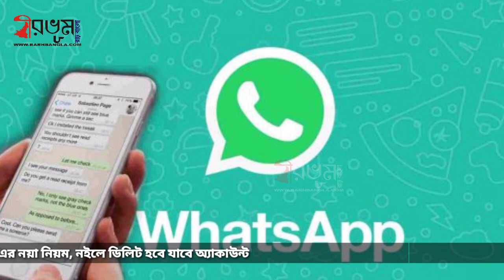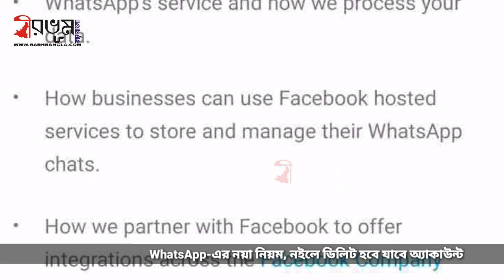মানতে হবে WhatsApp-এর নয়া নিয়ম, নইলে ডিলিট হবে যাবে অ্যাকাউন্ট